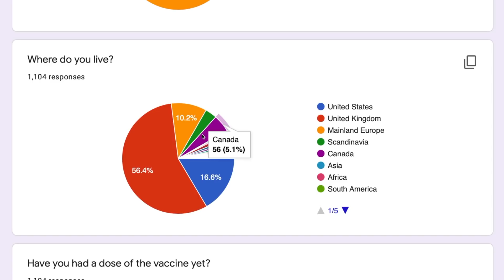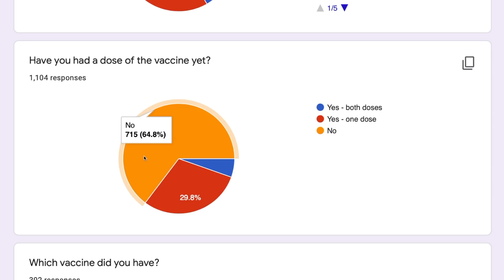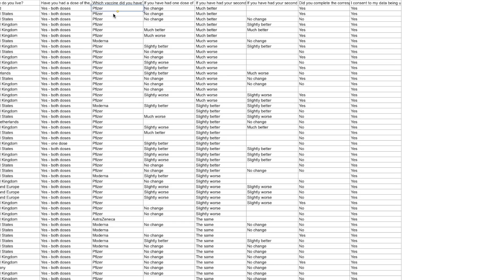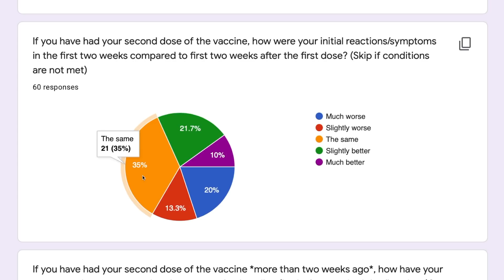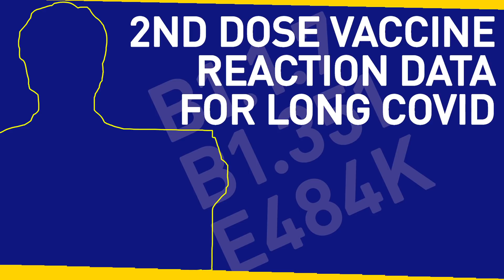2nd Dose Vaccine Reaction Data for Long Covid | Reactions vs 1st Dose Compared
Last month I ran a survey of 473 Long Haulers to see how they responded to their first dose of the vaccine. This follow up survey drawn from a recovery study of 1,104 patients presents data with reactions to the second dose - with Pfizer, Moderna and AstraZeneca discussed.